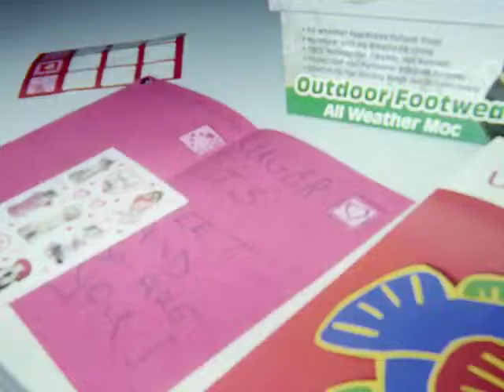GS slideshow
Corbin Bleu's "Push it to the Limit" song, GS activities